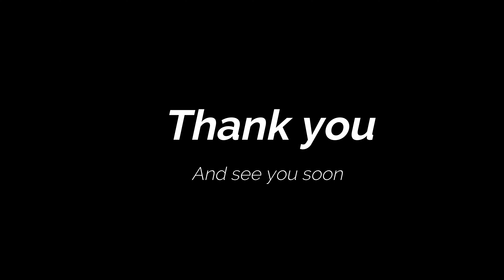【粋着物】暗灯に浮かぶ粋コーデ(Eng. subtitles)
明日の着物コーデに悩むあなたへ

もっと自由着物が着られるようにと祈りを込めて。
そして動画をきっかけに着物の楽しさに出会えますように。

【若菜の他の動画】Others

ライフスタイル：
■ ASAKUSA TOUR（浅草ツアー）

【コーデや着付け稽古の最新情報はこちら！】